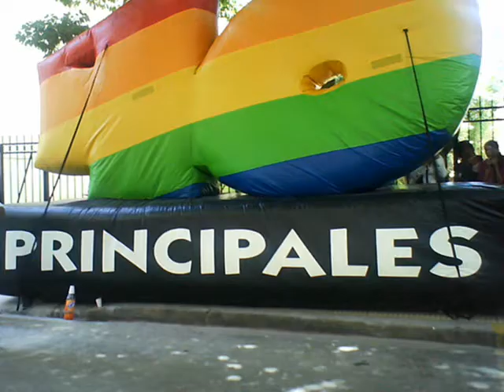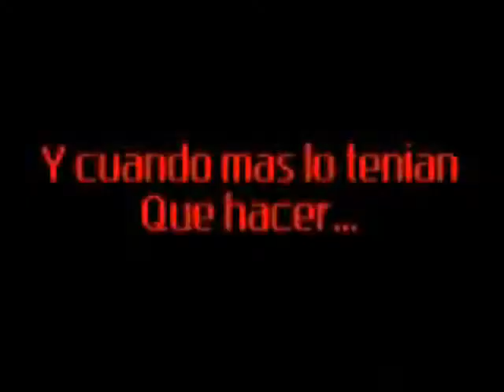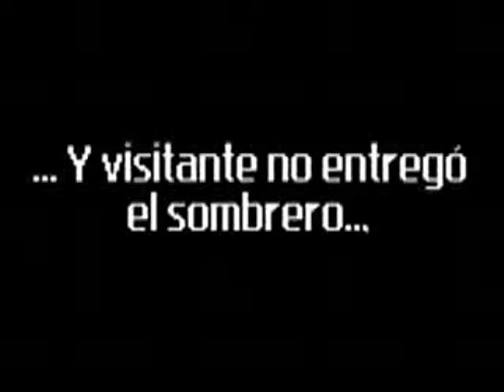Calle 13 en Los 40 Principales Argentina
03.12.08 Residente y Visitante una vez mas en suelo argentoo!! =) aii los tube mui cerkiita, y pude tocar a Rene! Los escucho desde el '05 y atrevete te te me encanto desde la primera vez q lo vi en Mtv como Video Premiere! jajajaja me re acuerdo =) No habia podido iir a ningun show en vivo pro esta vez m saqe las ganas,,, Los amoo!! simplemnte esoo,,,,
Y de yapa foto con Sebas =) q lo escucho desde pekee! y me hace compañiia todos los veranos xD!

.:: Dark*Kiti ::.